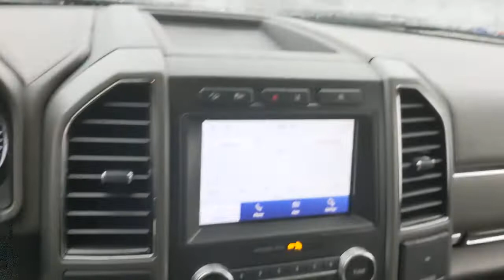2020 Ford Expedition Bourbonnais, Frankfort, Matteson, Manteno, Manhattan, IL 32633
Used 2020 Ford Expedition available in Bourbonnais, Illinois at Terry's Ford. Servicing the Frankfort, Matteson, Manteno, Manhattan, IL area.

Terry's Ford
363 N Harlem Ave

KBB.com Best Buy Awards. Boasts 22 Highway MPG and 17 City MPG! This Ford Expedition boasts a Twin Turbo Premium Unleaded V-6 3.5 L/213 engine powering this Automatic transmission. Window Grid Antenna, Wheels: 18 Machined-Face Aluminum -inc: magnetic-painted pockets, Vinyl Door Trim Insert.* This Ford Expedition Features the Following Options *Trip Computer, Transmission: 10-Speed Automatic w/SelectShift, Transmission w/Driver Selectable Mode and Oil Cooler, Trailer Wiring Harness, Tracker System, Tires: P275/65R18 AT OWL, Tire Specific Low Tire Pressure Warning, Tailgate/Rear Door Lock Included w/Power Door Locks, Systems Monitor, SYNC 3 Communications & Entertainment System -inc: enhanced voice recognition, 8 center LCD capacitive touch-screen w/swiping and pinch-to-zoom capabilities (when ordered w/navigation system), AppLink, 911 Assist, Apple CarPlay and Android Auto compatibility and (2) smart charging USB ports in media hub.* Visit Us Today *Live a little- stop by Terrys Ford located at 363 S Harlem Ave, Peotone, IL 60468 to make this car yours today!